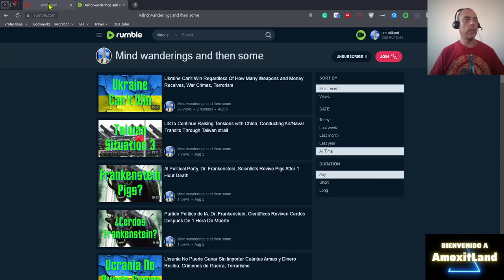Darya Dugina, hija de Alexander Dugin, filósofo ruso, muere en una explosión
Herramientas utilizadas:
Canva

OBS
Software de Radiodifusión Abierta